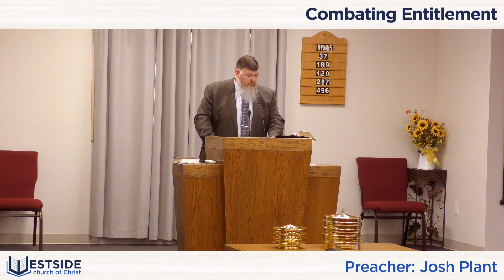Combating Entitlement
Sunday Morning, August 18, 2024
Sermon by Josh Plant